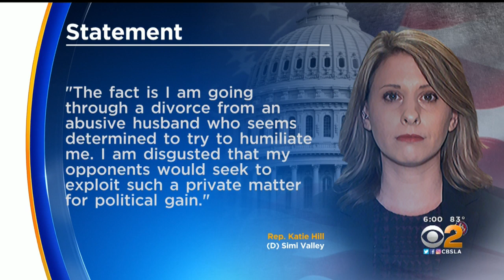Rep. Katie Hill Denies Allegations Of Inappropriate Relationship With Staffer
A conservative website first reported the allegations, vehemently denied by the representative, who called them part of a "smear campaign" intended to impact her re-election next year.